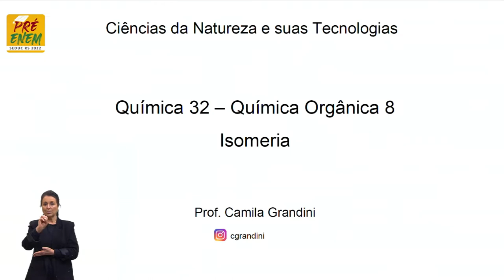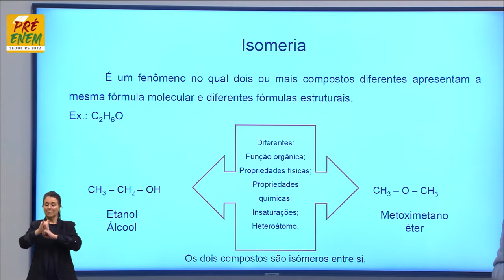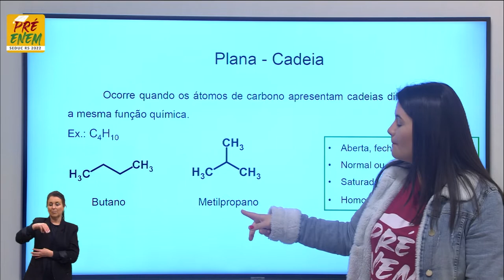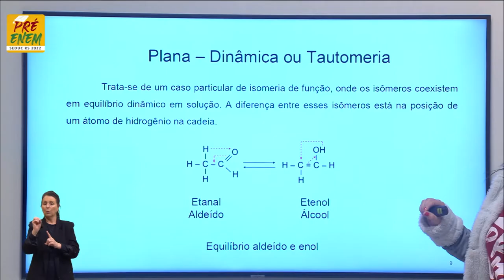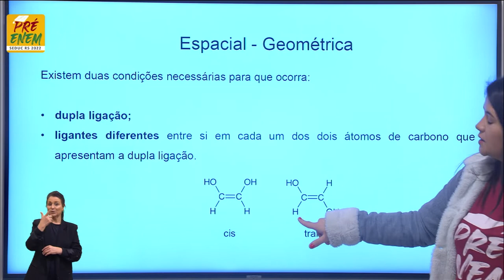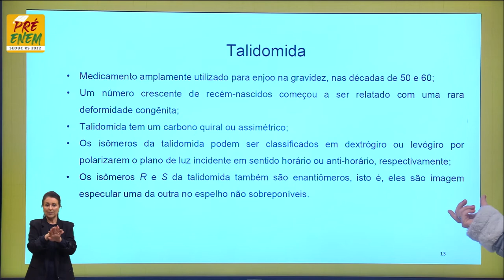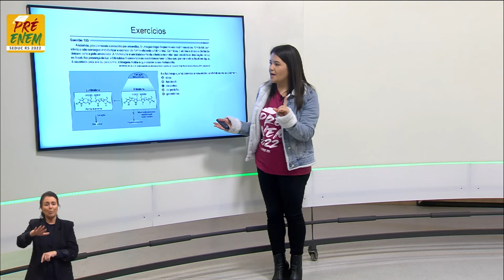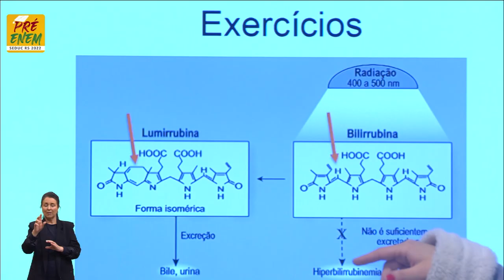Pré-Enem 2022 - Química - Aula 32 - Isomeria - 22/09/2022